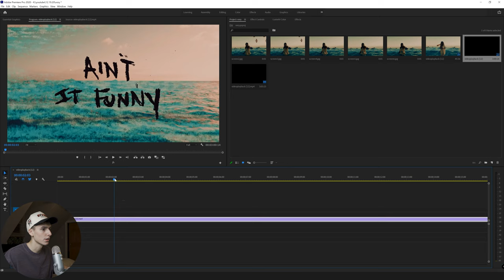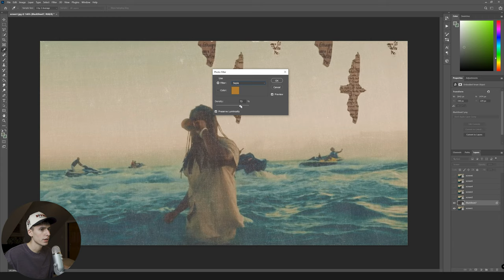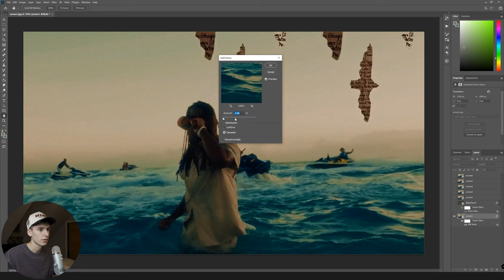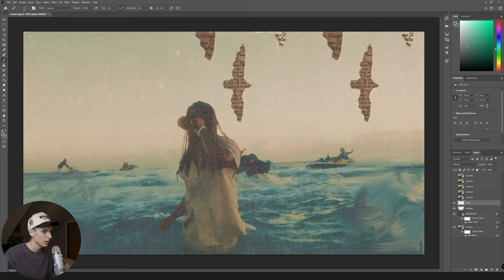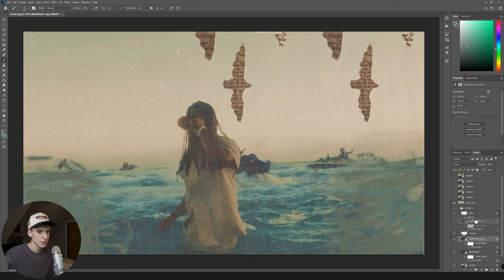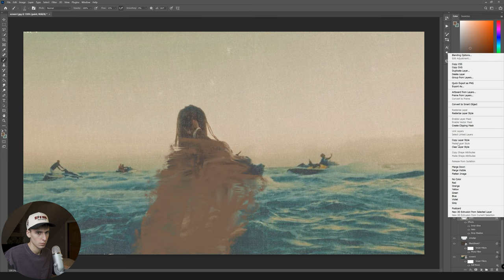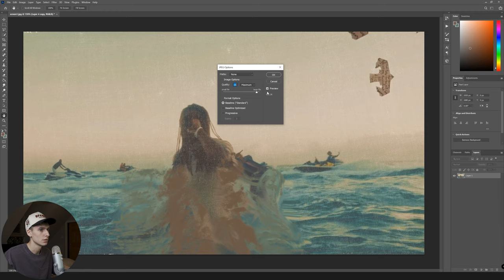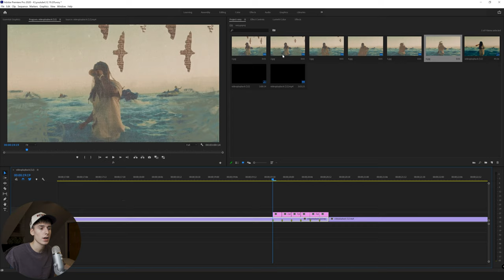LONEWOLF/AWGE REALISTIC DIGITAL PAINT EFFECT [PHOTOSHOP]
In today's adobe photoshop/premiere pro tutorial we go over this paint on effect that lonewolf/awge in a lot of their videos but a digital version.

TIMESTAMPS:
0:00 - INTRO
1:18 - TALKING ABOUT THE EFFECT/SCREENSHOT
0:00 - PHOTOSHOP [PAINTING]
11:52 - PREMIERE
12:47 - OUTRO